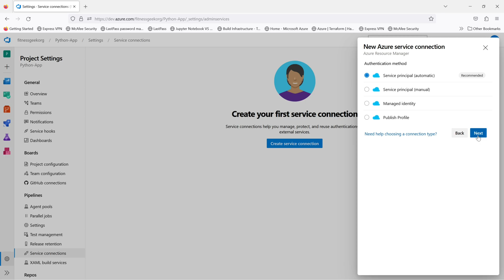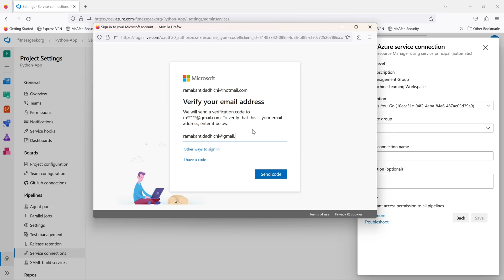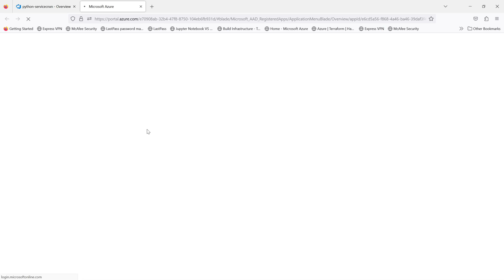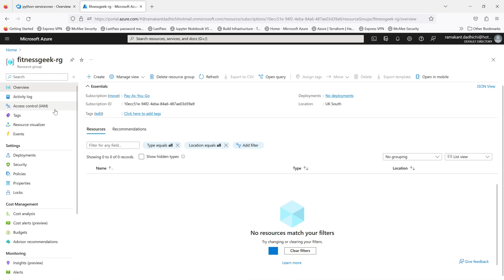7. How to create a Service Connection in Azure Devops to Your Azure Subscription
In this seventh video of our Azure DevOps Quickstart series, we'll guide you through the process of creating a service connection to your Azure subscription in Azure DevOps. You'll learn how to set up a secure connection between Azure DevOps and your Azure subscription, enabling you to deploy your applications and manage your resources in the cloud. We'll show you how to configure the connection settings and how to authenticate your connection using your Azure credentials. By the end of this video, you'll have a solid understanding of how to create a service connection in Azure DevOps and how to securely connect to your Azure subscription. Join us for this quick and easy walkthrough, and let's get started with creating a service connection in Azure DevOps!

ABOUT MY CHANNEL:
Hi! I’m Ramakant Dadhichi,On my channel, you will find Workout videos, Fitness and Nutrition information, Technical tutorials around cloud and database solutions and some personal travel vlogs. I love sharing all the information I have gathered in my career and learnings with you guys as I experience them myself.

Feel free to add me on Instagram/Facebook/LinkedIn